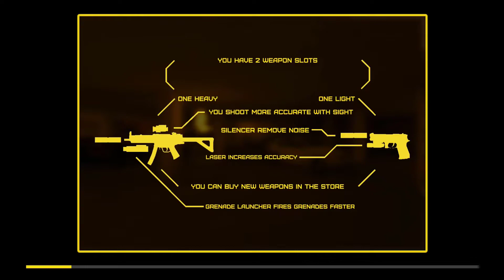Zombie Defense 2: Episodes‏‬‏ Gameplay Walkthrough Part 4 (Android,IOS)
Zombie Defense 2: Episodes‏

We are pleased to present you the sequel of the most dynamic, intense and bloody zombie shooter in mobile market!

In 2021, the deadly virus burned through our civilization. Several survivor's colonies took refuge in underground structures, spreaded around the world.

Sara Foster is a survived US officer, executing the dangerous missions by Dr. Parker, genetics specialist who’s trying to find a vaccine. Parker's experiments helped to create Sara's immunity against the virus.

Now you can go through the post-apocaliptic world populated by zombies and discover different locations and quests.
New delicious graphics and visual effects. Smooth aiming and moving. You will have an amazing journey through secret labs and underground facilities!

Apple store: Soon